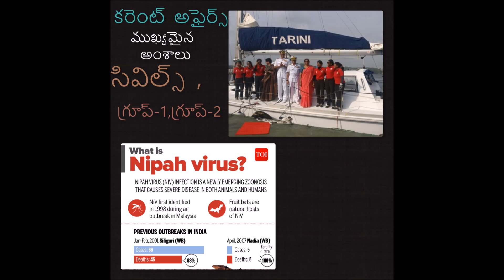కరెంట్ అఫైర్స్ ముఖ్యమైన అంశాలు (సివిల్స్ ,గ్రూప్-1, గ్రూప్-2)